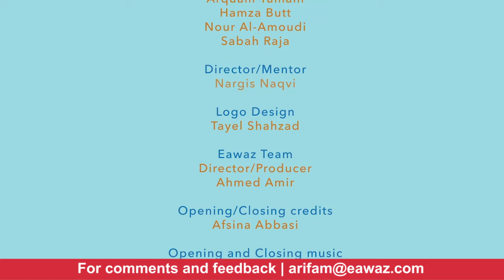Just ask Ramzan Series Watching